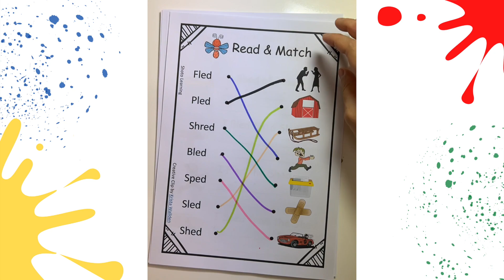ED WORD FAMILY CVC BLEND WORKSHEET SPEAKING READING WRITING 3 & 4 LETTER WORDS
Heading back to school doesn't have to be a drag - with the ED Word Family CVC Blend Worksheet, students can get a jump-start on mastering the foundational building blocks of reading, speaking and writing. With this worksheet, students will learn to make and read 3 and 4 letter words using the ED family-style word structure - a crucial step for mastering phonemic awareness and improving their spelling and reading skills overall!